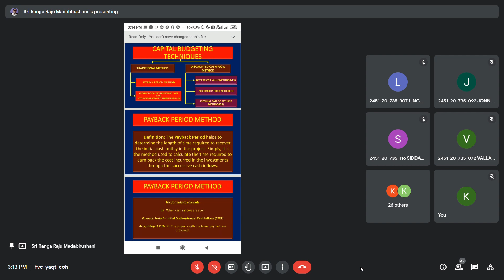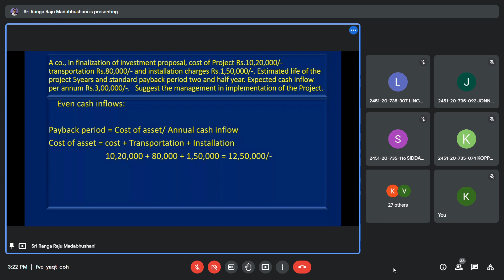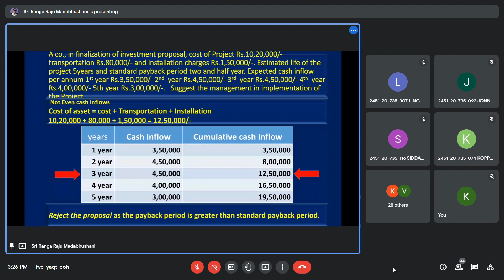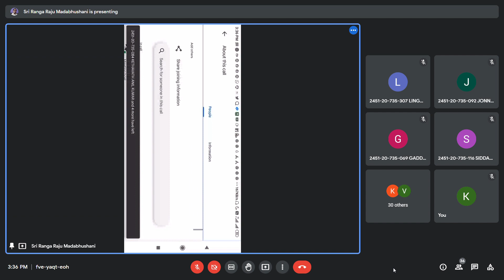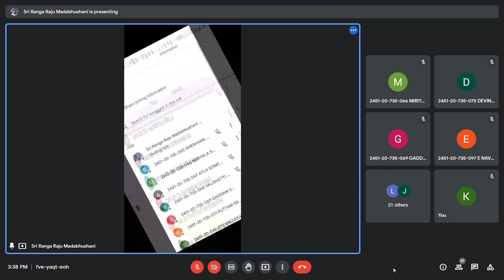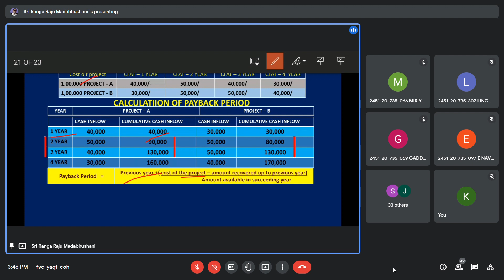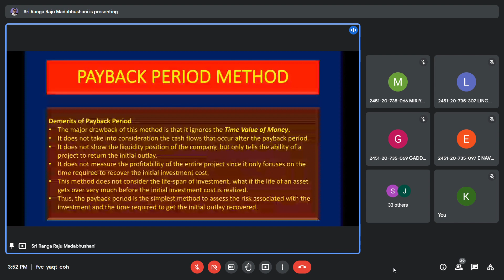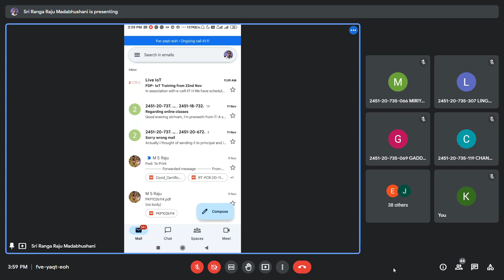4 Basics of Capital Budgeting Techniques 2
FINANCE & ACCOUNTING